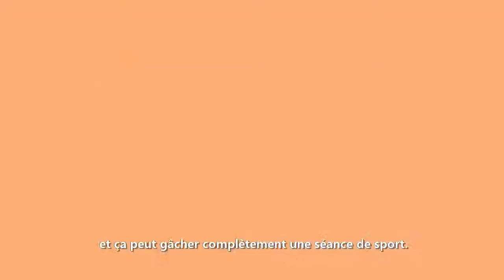VLOG Remise en forme - CAMILLE DELANNOY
VLOG Remise en forme du jour ! 😅
Camille nous livre ses tips de pro, pour affronter la période des fêtes et atteindre notre bodygoal ! 💪 ⚡⚡